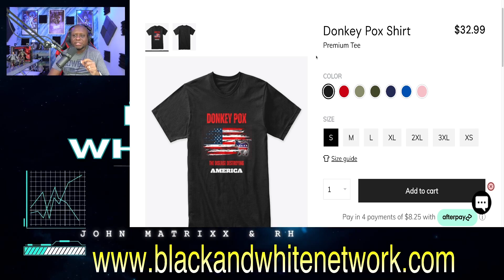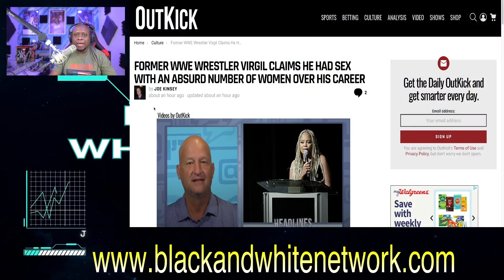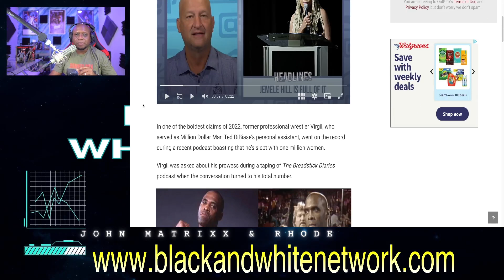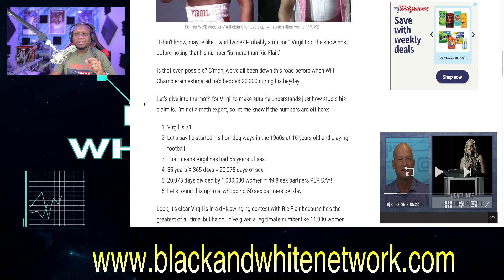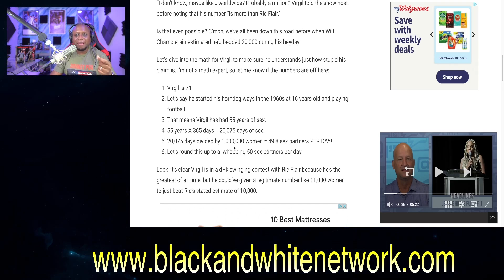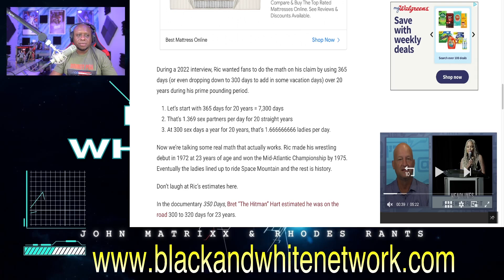Former WWE Wrestler Virgil makes an ABSURD claim about the number of women he has been with!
Business Address:
14237 E SAM HOUSTON PKWY N STE 200
BOX 147